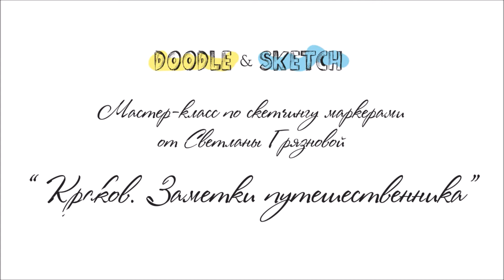Видео урок рисования маркерами "Краков. Travel скетчинг". (Превью к уроку)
Превью к видео уроку по рисованию акварелью "Розовая нежность".

О ХУДОЖНИКЕ-ПРЕПОДАВАТЕЛЕ:
Светлана – профессиональный архитектор и скетчер. В своих работах использует очень необычную технику работы с маркерами, чем добивается невероятных «акварельных» эффектов! Творить маркерами такое – это настоящее волшебство!

ВЫ НАУЧИТЕСЬ:
✔ Гармонично компоновать несколько объектов на одном листе;
✔ Находить связи между архитектурными объектами и переплетать их между собой;
✔ акварельным эффектам в скетчинге маркерами;
✔ разбираться в новых терминах, таки как «стаффаж» и «антураж», узнаете, как можно ввести фигуры и композицию на листе, а также о стилизации;
✔ Изображать мелкие детали, при этом не утонуть в мелочах;
✔ Разбираться в текстурах камня и кирпича;
✔ Как ввести схематичную карту в скетч и придать рисунку графичность, и на что при этом обращать внимание.

ВЫ УЗНАЕТЕ:
✔ Что необходимо для скетчера для ведения скетч-дневника (о сборе информации)
✔ О доминирующих и второстепенных изображениях в композиции
✔ На что обращать внимание при построении изображений
✔ Как последовательно вести работу над рисунком
✔ Как рисовать маркерами
✔ Как вести скетч-дневник
✔ Как рисовать архитектуру
✔ Что такое тревел скетчинг (travel скетчинг)

Итогом видео урока станет яркий и атмосферный комбинированный скетч города Краков!

ПРОДОЛЖИТЕЛЬНОСТЬ УРОКА
Продолжительность видео урока: 2 часа 38 минут

Для любого уровня подготовки!:)

Научиться рисовать акварелью? С нами это просто!
Получайте огромное удовольствие и учитесь рисовать у мастеров своего дела!